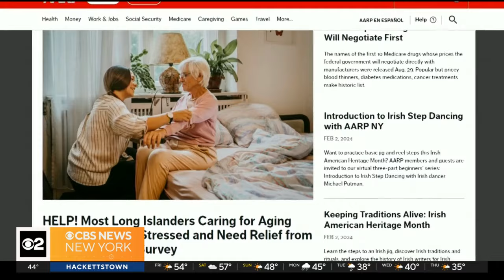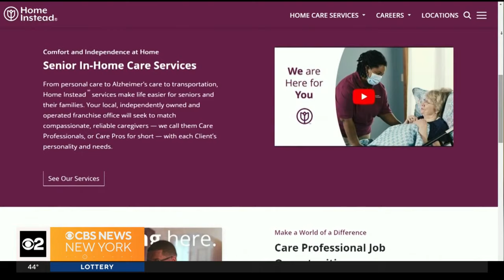Long Islanders feeling the stress from caring for elderly loved ones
The AARP is calling on the state for more funding to help keep people in their homes and keep them cared for. CBS New York's John Dias has the story.